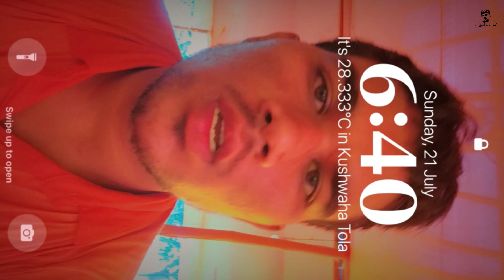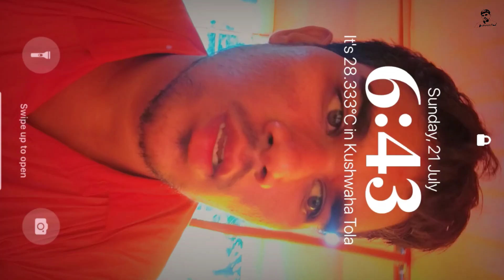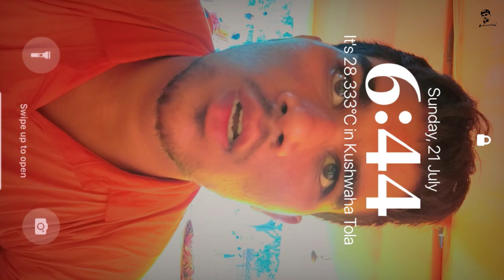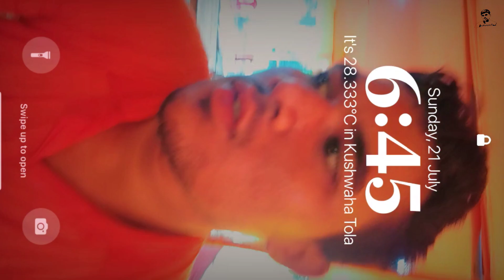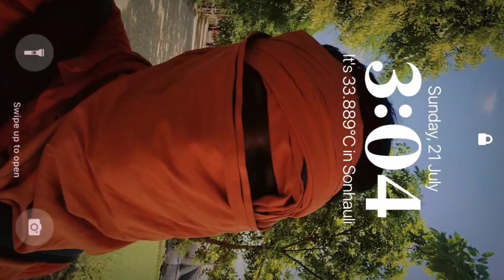बोल बम पैदल यात्रा 🙏|| सुल्तानगंज बिहार से देवघर || बाबा धाम झारखण्ड || second day (२) ।